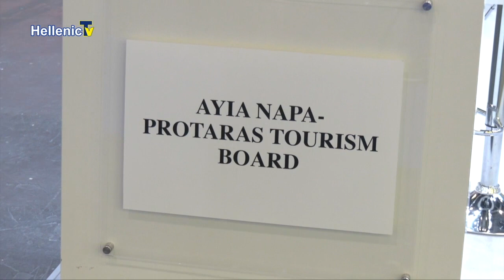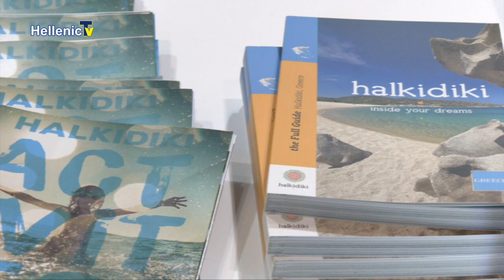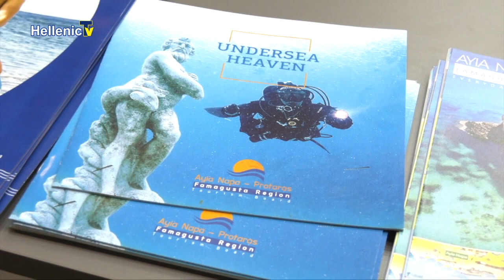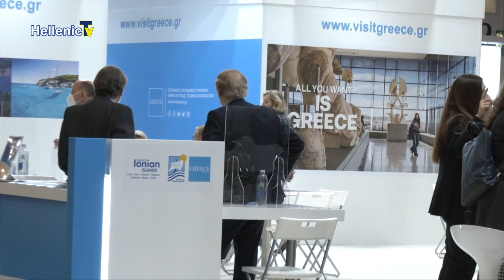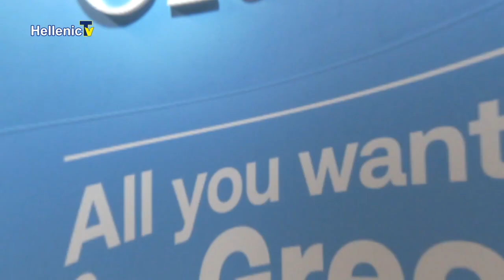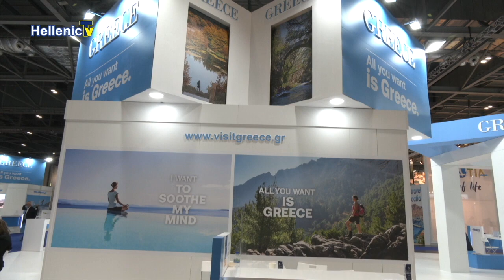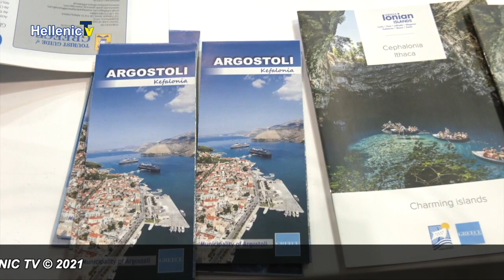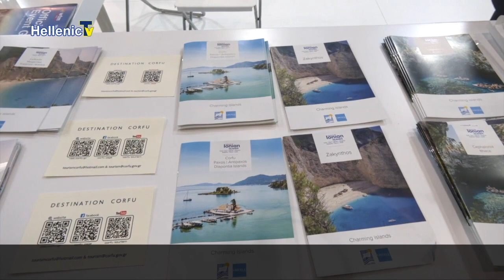World Travel Market 2021 part5 15.1.22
1ον Robert Dee, Tine Murn - New Deal Europe - Άννα Αγγελιδάκη
2ον Ιωάννης Τζαγκαράκης, Owner of Esperides Resort Crete - Βασούλα Χριστοδούλου.
3ον Γεωργία Παπασπύρου,  Περιφέρεια Δυτικής Ελλάδας- Άννα Αγγελιδάκη
4ον Μαίρη Ξένου, Περιφέρεια Δυτικής Ελλάδας - Άννα Αγγελιδάκη.
5ον  Κωνσταντίνος Τριανταφύλλης, PR & Marketing Manager, Metaxa Hospitality Group - Άννα Αγγελιδάκη